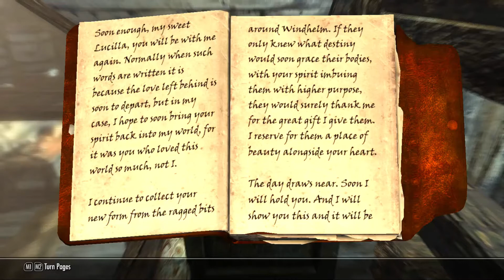Skyrim Part 63 Unfinished Business in Windhelm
Finishing side-missions in Windhelm.
The real "Butcher" is still at large!